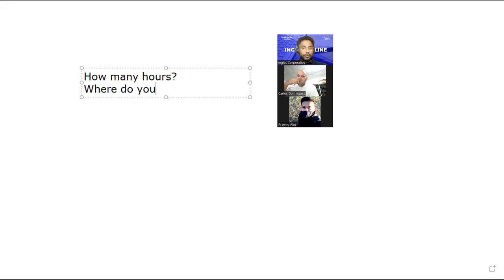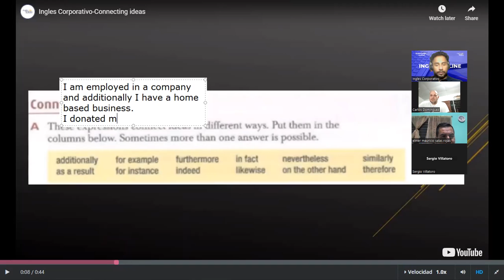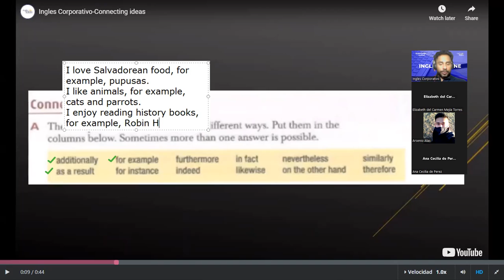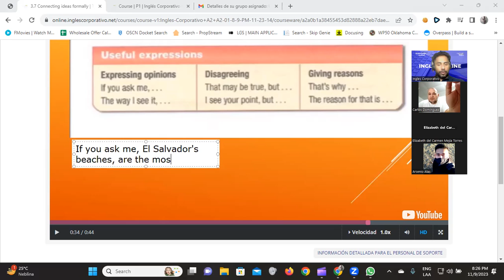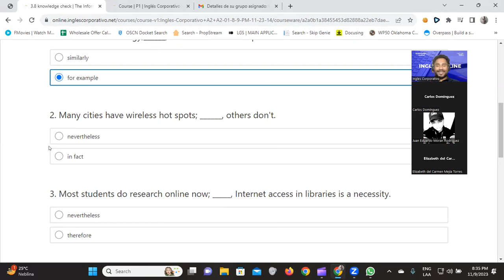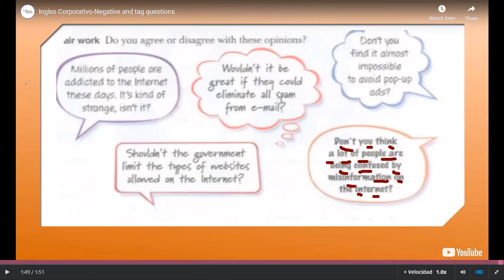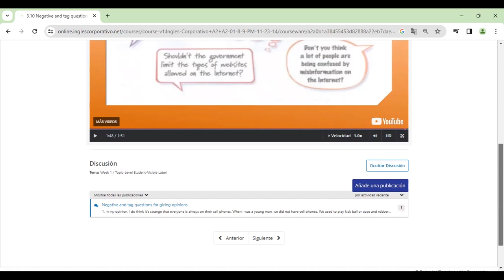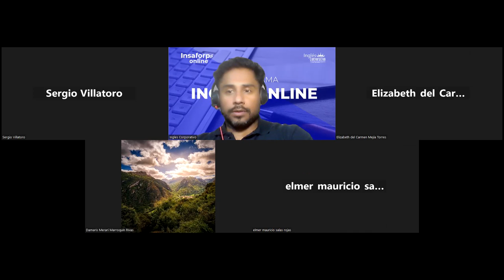SESION 08-09/11/2023-FI-REGA-142-Santos Vasquez-Connectors